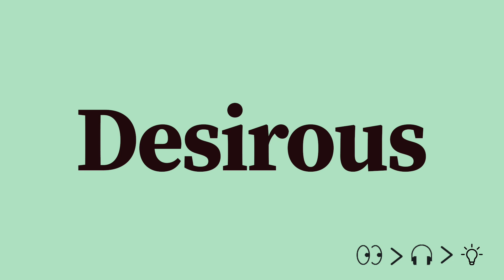Desirous Pronunciation and Meaning